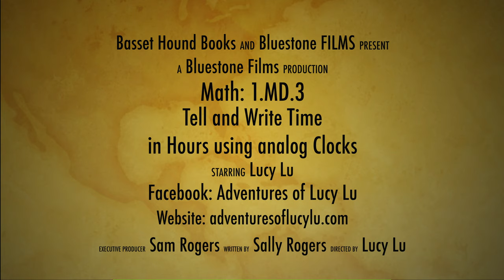Telling Time to the Hour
This video is about Telling Time to the Hour